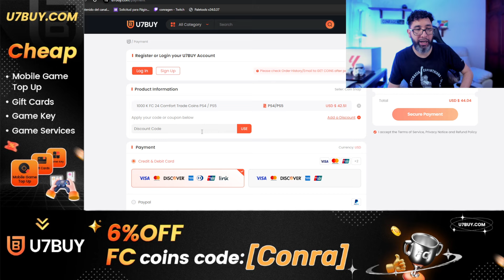NO TE HAGAS A SANE TOTS!!! | ANALISIS!!